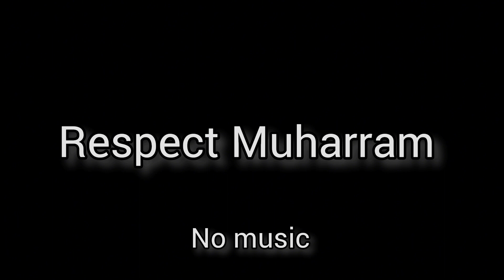One & Half mint Vlog •|• SHAH G •|•muharram2023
Complete Vlog tomorrow insha'Allah
                     •   Share. if you like
                     •   Comment .if you want to sport us.